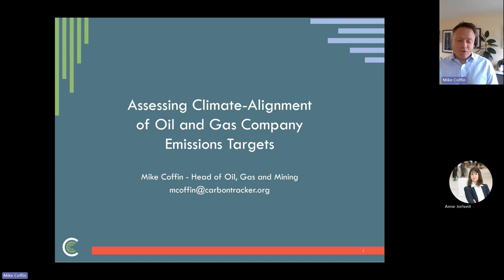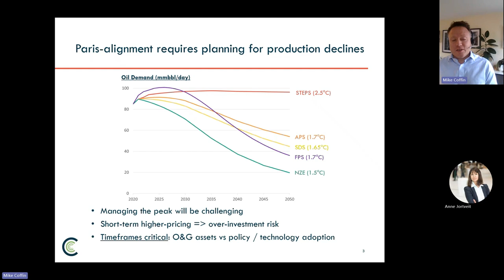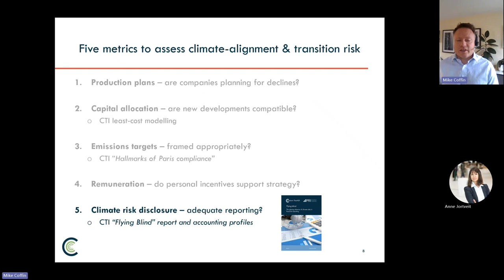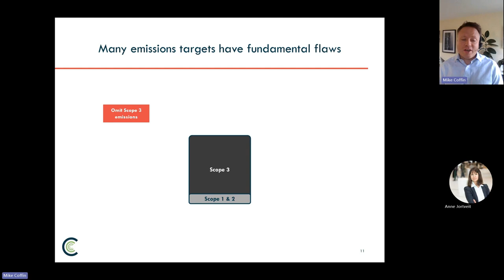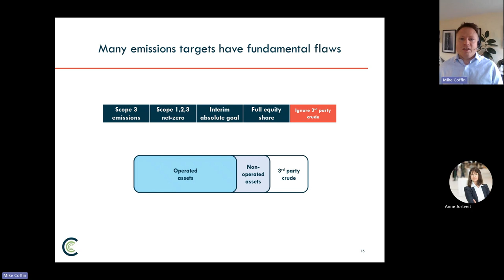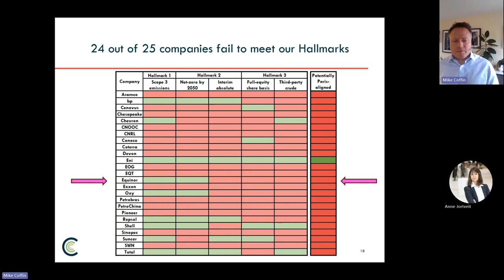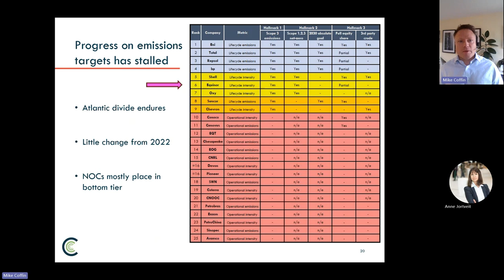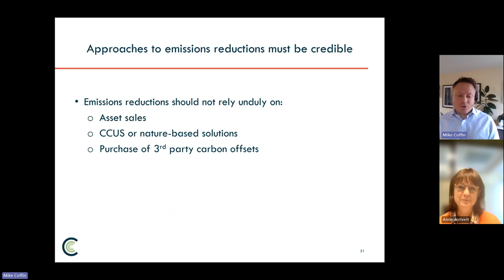Analyse – Equinor og klimamålene sett opp mot andre petroleumsselskaper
Mike Coffin, leder for arbeidet med olje, gass og gruvedrift i tankesmien Carbon Tracker Initiative, presenterer hovedfunnene i rapporten «Absolute Impact 2023. Progress on oil and gas emissions targets has stalled» – med vekt på Equinor.